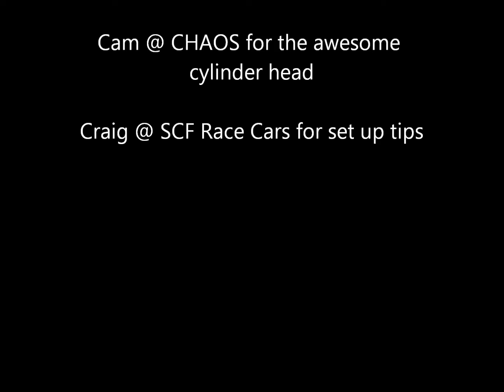Cortina burnout car goes drag racing - just for fun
'Ritchie' the crossflow powered, TC Cortina burnout car goes drag racing - just for fun.  In car footage.